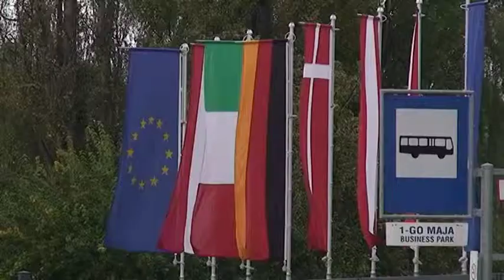Ludowcy o gospodarce - Telewizja Pomerania